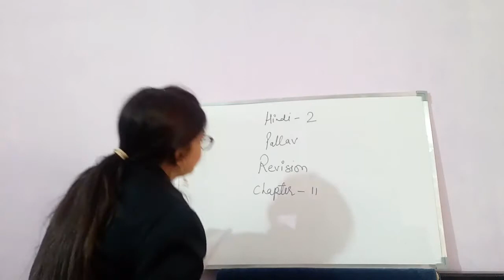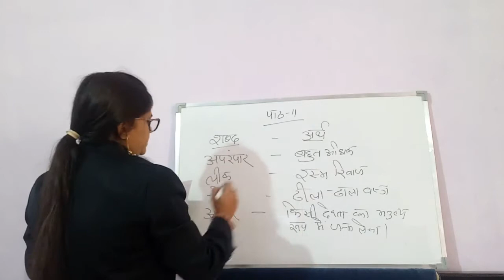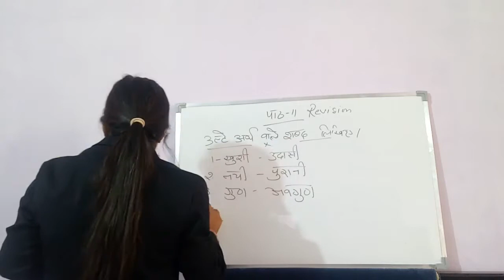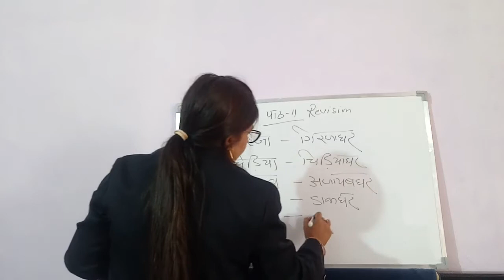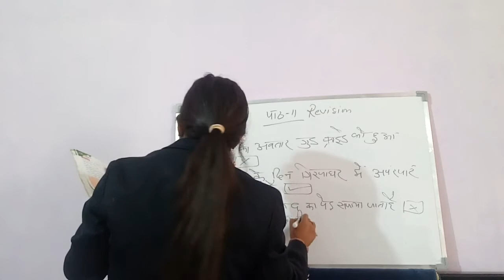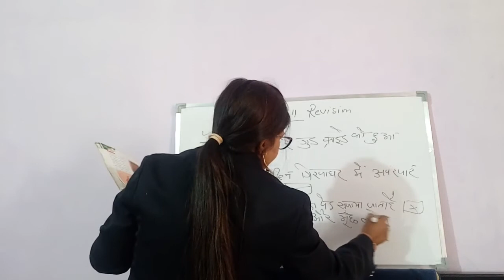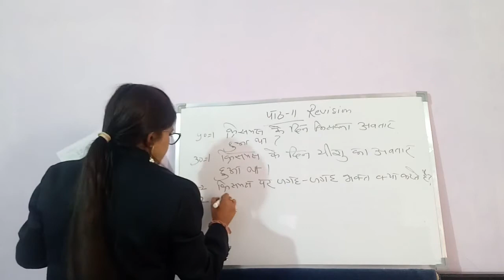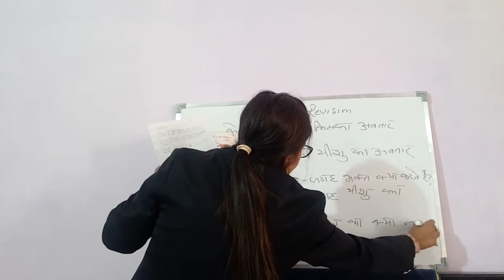Class 2, Hindi 2, Chapter 11, Revision by Sarika Seth